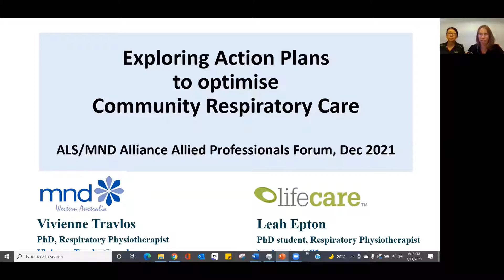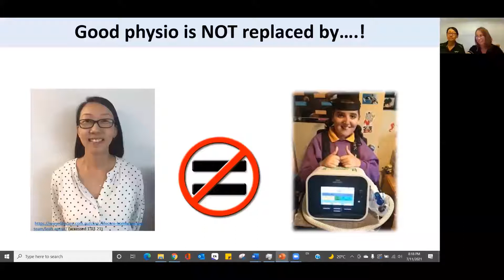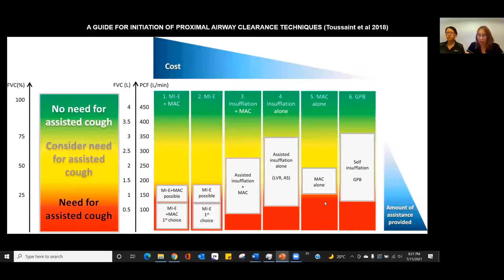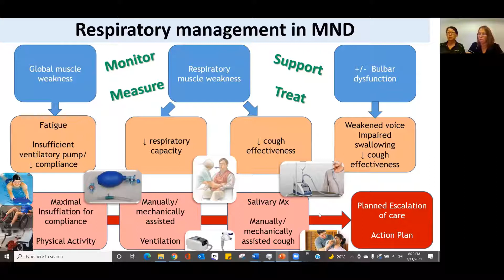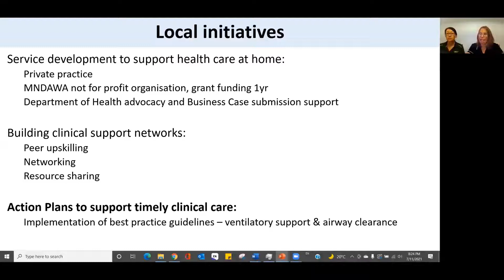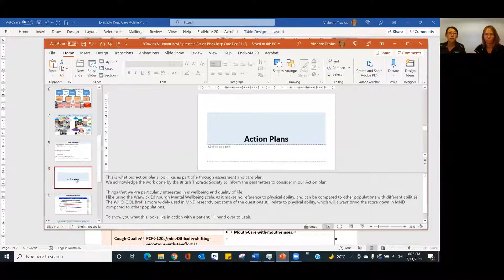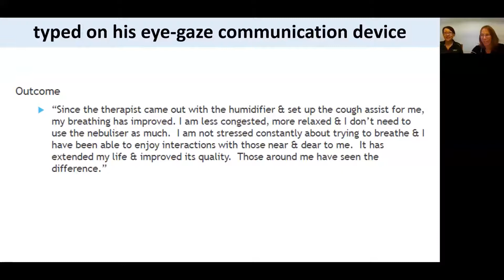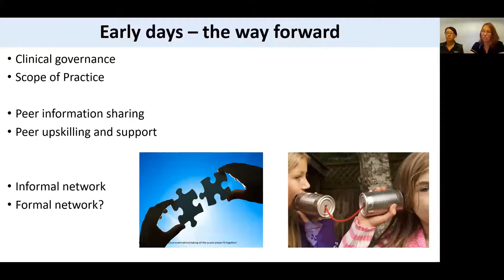Exploring Action Plans to optimise Community Respiratory Care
Speakers: Leah Epton and Vivienne Travlos

This presentation will describe West Australian initiatives using Respiratory Action Plans as one tool to support timely and optimal respiratory care, delivered in the home to individuals with MND to minimise respiratory distress and optimise quality of life.